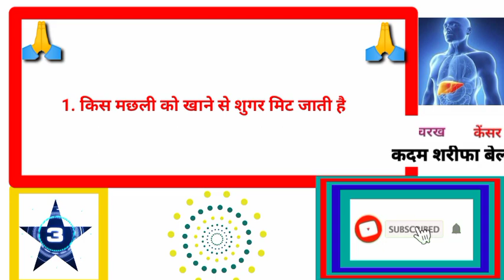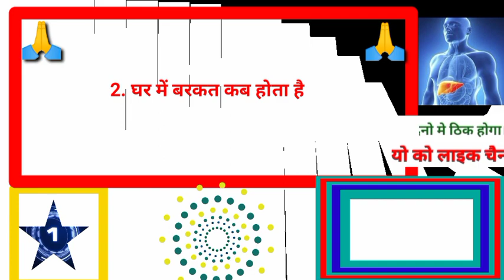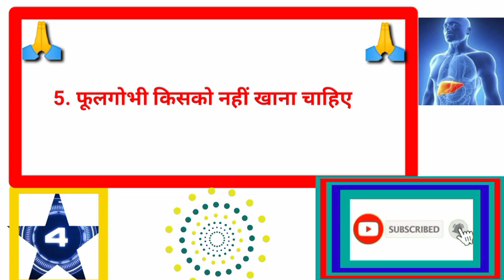मटर छेमी खाने से कौन बिमारी होती हैं gkhalchal# Gk का सवाल जवाब सायद आप जानते हो GK question